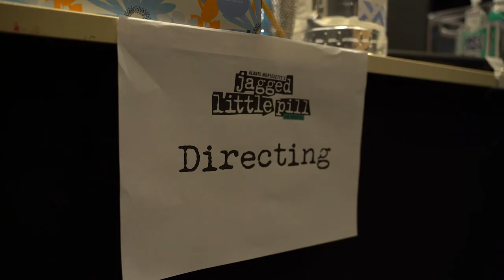Jagged Little Pill | Nat Bass and Maggie McKenna rehearse in NYC